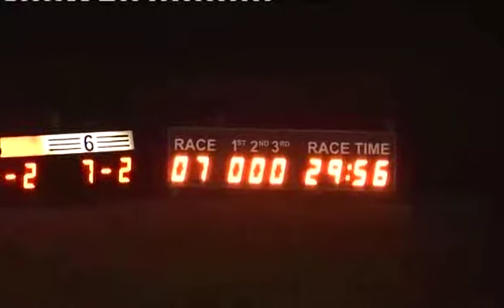Sat 150314 Race 7